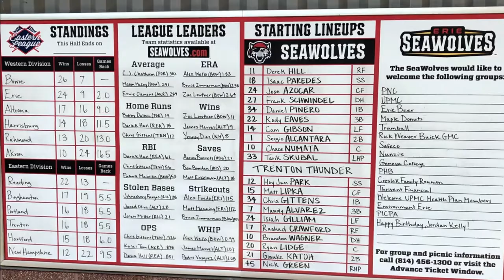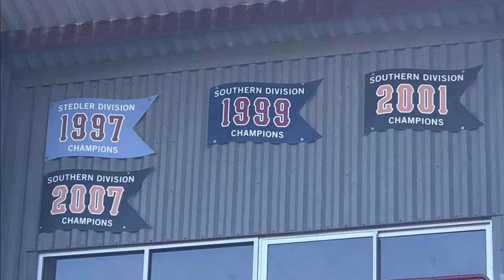⚾ Stadium Journey - UPMC Park - Erie SeaWolves 2019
A look at a unique facility in UPMC Park in Erie, Pennsylvania.  ⚾⚾